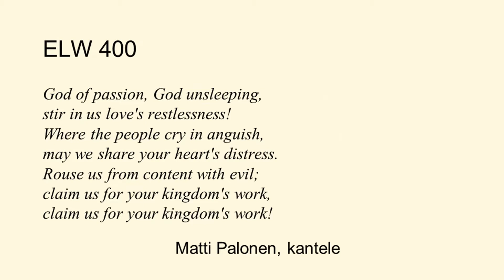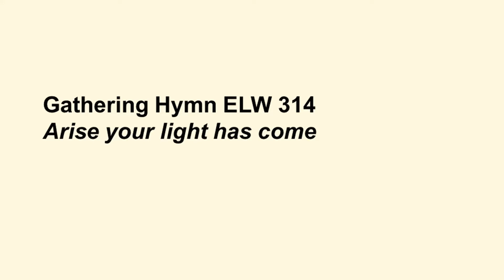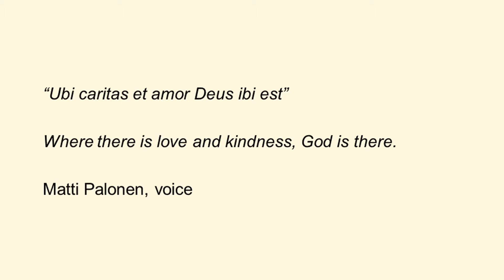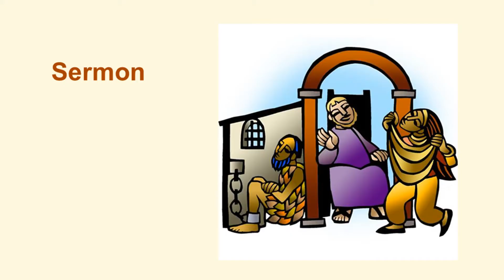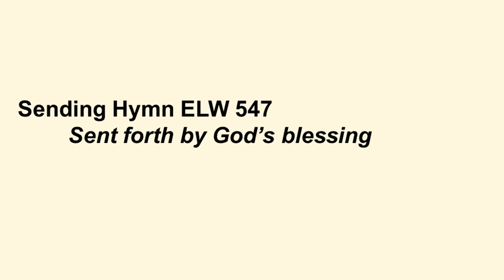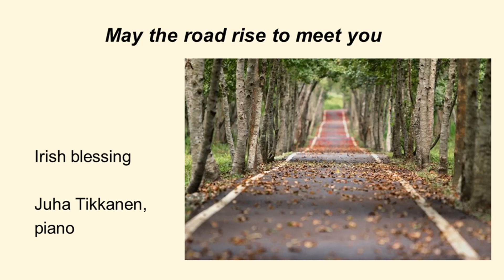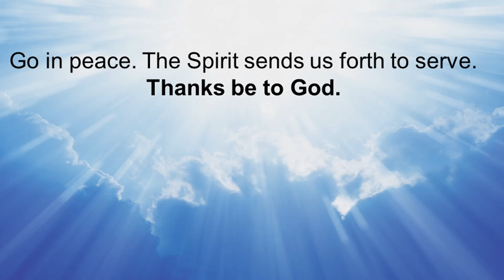July 11 Worship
May justice prevail
Agricola Lutheran church, Rev. Matti Kormano